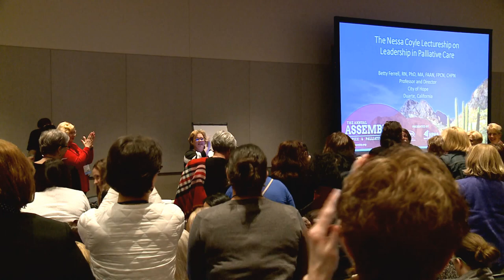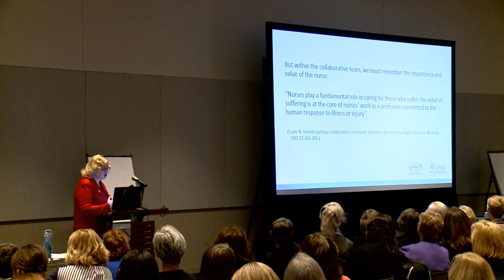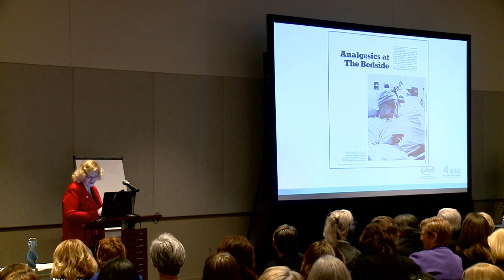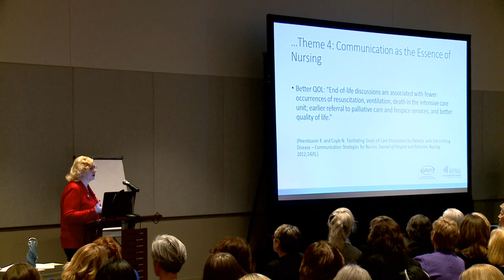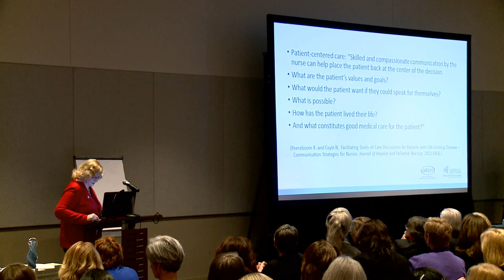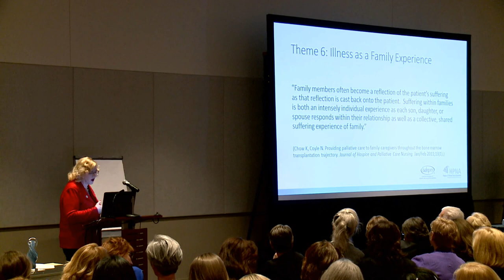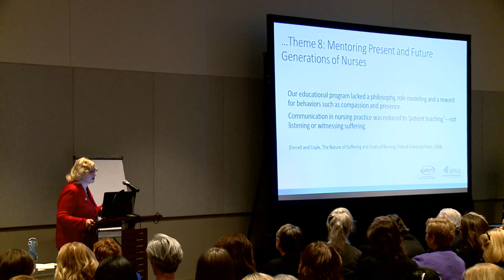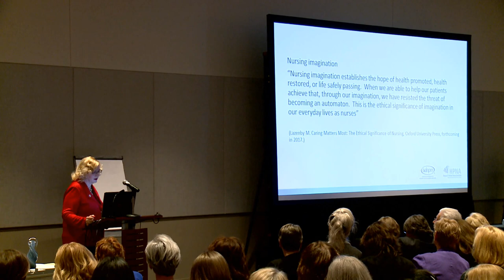Inaugural Nessa Coyle Palliative Nursing Leadership Lecture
Presented by Dr. Betty Ferrell at the 2017 AAHPM-HPNA Annual Assembly in Phoenix, AZ.